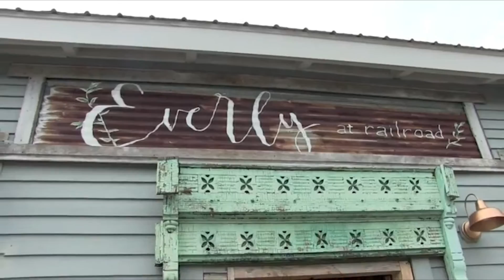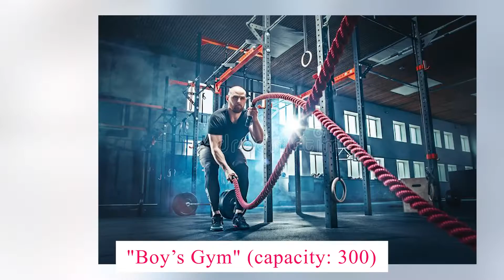Top 10 Wedding Venues in the US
Finding your perfect partner to tie the knot doesn't just end there! You have to find the best place to get married and the process could be a tough task. Check out our video on the Top 10 wedding venues in the US! What venues are you interested in seeing?